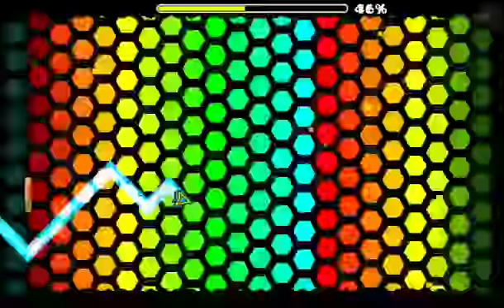nevera be alone100%by Johannes652 | Geometry Dash 2.1